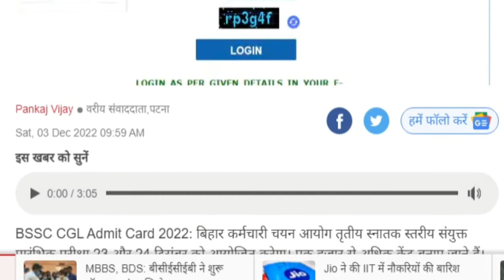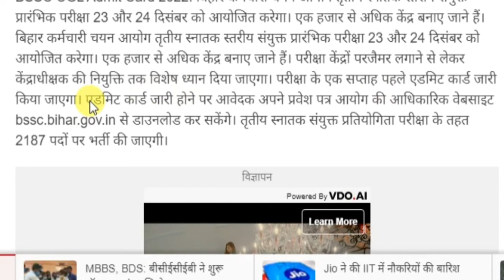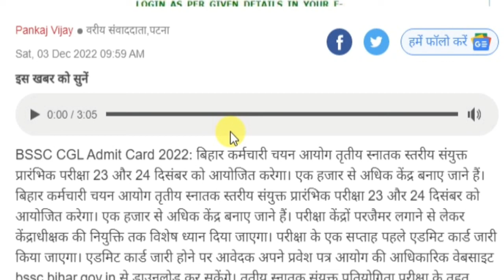BSSC CGL 2022 ADMIT CARD|BIHAR SACHIVALAY ADMIT CARD KAB AAYEGA|LATEST UPDATE ON BSSC CGL 2022 EXAM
LUCENT (English)
LUCENT (Hindi)
Kiran GK (English)
Kiran GK (Hindi)
English volume 1
English volume 2
KIRAN MATH (English)
KIRAN MATH (Hindi)

bihar ssc cgl 3 admit card update,
bssc cgl 2022 vacancy latest update,
bssc cgl,
bssc 3rd cgl latest update,
sachivalaya admit card,
bssc cgl syllabus,
admit card kaise download kare,
bssc 3rd cgl exam date,